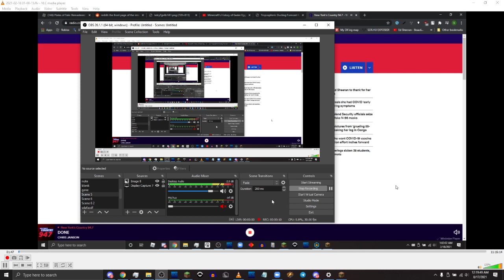94.7 WNSH-FM TOTH/Legal ID 2/18/21 1AM EST